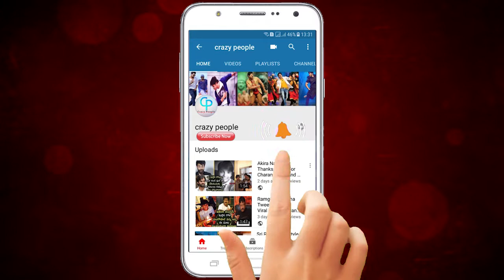Pawan Kalyan Sensational Comments On Srireddy & Roja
Watch :Pawan Kalyan Sensational Comments On Srireddy & Roja